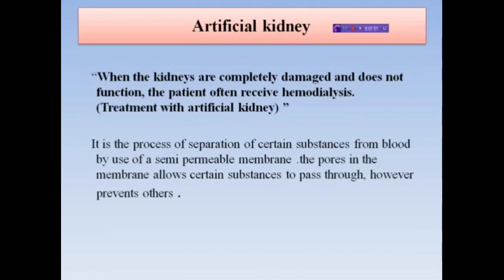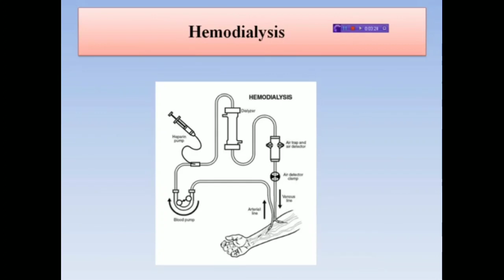HEMODIALYSIS (Artificial Kidney) Class 11 NEET by Dr. Ifra Ma'am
Hello friends this is  Ifra Khan here and welcome to CREST SCIENCE ACADEMY

In this video we will discuss about Artificial kidney or hemodialysis for neet by Ifra Maam.

this video will help in NEET, AIIMS , JIPMER etc.

As you know dear students and friends the CREST SCIENCE ACADEMY  is created to spread the knowledge of Life Science and Biology by sharing all this free education of  biology lectures video and animation presented by great and experienced faculty  here on  YouTube. All these tutorials are brought to you for free. This centre will help in CSIR-NET/JRF, ICMR-NET/JRF, GATE LIFE SCIENCE,  and GATE BIOTECH, DBT, IISc, M.Sc and P.Hd in Life Science entrance exam.
This centre is also for the NEET/AIIMS /JIPMER and many more exam medical science.
You can check for any of the following services from Crest Science Academy.
CREST SCIENCE ACADEMY  on Telegram: 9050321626